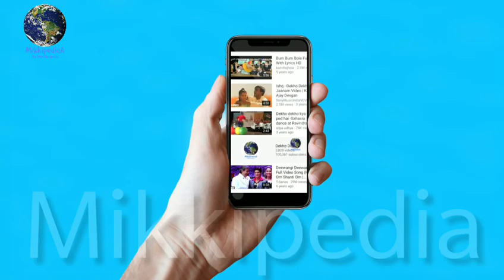Tera Hi Khayal Aaye Video Song, Kabir Singh, Shahid Kapoor, Kiara Advani, Amaal Malik, Vishal Mishra